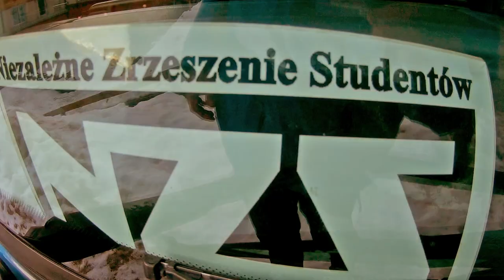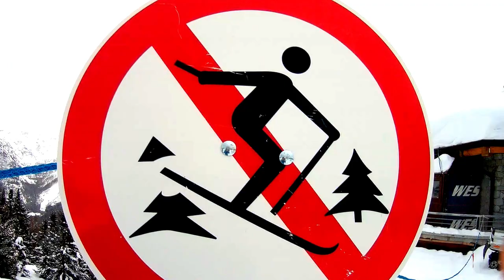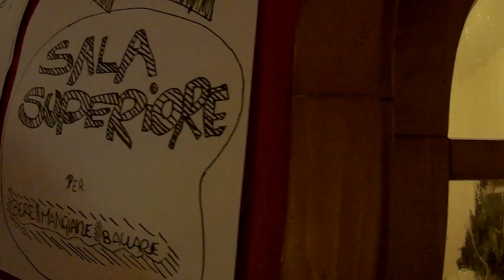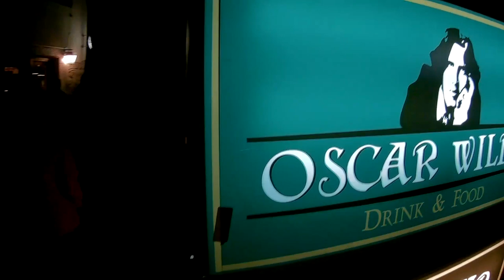Ski Winter Break Marilleva 900/Val Di Sole NZS 2016 SJCAM 4000+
A short clip as a reminder of great six days of sun, fun and skiing in Val Di Sole skiarena, Italy. SUNtastic!